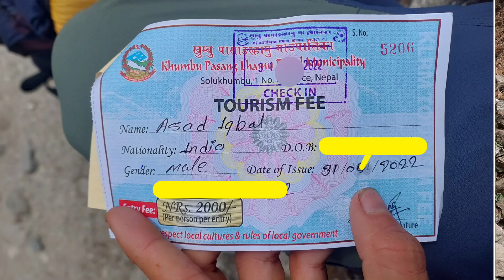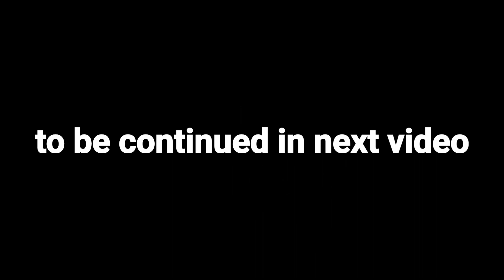Everest Base Camp Solo Trek | No Guide | No Porter | No Flight | part 2 | reaching Namche Bazaar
Here is the Episode 2
Of my Everest base camp Solo trek.
Without Flight | Guide | porter

Here is the details & itinerary:

Duration: 18 days (Kathmandu to Kathmandu).
Dated trek:  april / may 2022
Trek Distance: 202 km (Salleri to Salleri)

Base Village: Salleri .
*( If not Salleri you can directly reach at Thamdara from Salleri the jeep will cost you around 2000 NPR  ) * Thamdara is few kilometers from Bupsa and close to Kharila Pass

Maximum Altitude: 18,208 ft (5,550 m) at Kalapatthar and 17,598 feet ( 5364m) at base camp.

Difficulty level: 5/5 ( from Salleri )

Best time: pre monsoon months ( March to May) and post monsoon months ( September to November)

EBC trek itinerary i followed

Day 1: Kathmandu to Salleri (2364 m/ 7,755 ft) — Drive: 266 km (12 hours)

Day 2: Salleri to Nunthala (2220 m/ 7283,ft).  Trek distance: 20 km (8 hours).

Day 3: Nunthala to Bupsa (2350 m/ 7709 ft) . Trek distance: 11 km (5 hours).

Day 4: Bupsa to Surke (2300m/7545 ft) . Trek distance: 13 km (8 hours)

Day 5: Surke to Phakding  (2619 m/ 8562 ft)  Trek distance: 9.3 km (6 hours) .

Day 6: Phakding to Namche bazaar ( 3440m/ 11286 ft). trek distance: 10 km ( 9 hours).

Day 7: Acclimatization day hike in Namche

Day 8: Namche to Deboche (3745 m/ 12,286 ft) . Trek distance: 11 km (7 hours)

Day 9: Deboche to Dingboche ( 4410m/14468  ft) — Trek distance: 9.5 km (7 hours)

Day 10: Acclimatization day hike in Dingboche

Day 11: Dingboche to Lobuche (4910 m/ 16,108 ft) . Trek distance: 7.8 km (5.5 hours)

Day 12: Lobuche to Gorakshep (5160 m/ 16,929 ft), and same day Everest base-camp (5364 m/ 17,594 ft) and back to Gorakshep . Trek distance: 12 km (8 hours).

Day 13: Gorakshep to Kalapatthar (5550 m/ 18,208 ft) and back to Pheriche  ( 4,371m/ 14,340 ft)  Trek distance: 15 km (8 hours).

Day 14: Pheriche to Namche (3440m/ 11286 ft). Trek distance: 19 km (10 hours).

Day 15: Namche  to Surke (2300m/ 7,545 ft)  Trek distance: 20 km (12 hours)

Day 16: Surke  to Nunthala (2220 m/ 7,283 ft) . Trek distance: 24 km (12 hours)

Day 17: Nunthala to Salleri (2364 m/ 7,755 ft) .Trek distance: 20 km (9 hours)

Day 18: Salleri to Kathmandu— Drive  266 km (14 hours) by bus.

• Where can I get permit,  and their cost?

There are 2 check post at ‘Monjo’ on the trail (in between Phakding and Namche Bazaar),

permit 1: Khumbu Pasang Lhamu Rural Municipality’ fee 2000 NPR ( 1250 IINR) at Tok Tok just 2 kilometers from Phakding.

permit 2: for National Park Entrance Permit' fee 1500 NPR( 937 INR) at Manjo.
( 3000 NPR for non-SAARC nations).

• Is there electricity? Can I recharge my device?

Yes, you can charge your electronic device at every tea house but they will charge you right above from Lukla. They might take 100-300 NPR for an hour or full charge. Instead carry your portable solar panel or power banks wrapped in the woolen cloth to avoid discharge due to cold.

• What are the prerequisites or fitness required to do EBC?

• I didn’t fly to Lukla, which made me trek long way; an addition of 100 km. Being very much laid and commercial, EBC will stand out to be a difficult trek with its ascends, long distance, rucksack on back.

Go Pro camera

Memory card and HDD
Gopro SD card
Large storage
1 Tb HDD
5 Tb HDD
500 Gb SSD

Bags and Camping Equipment---

Day pack
Waist pouch
Tent: quechua mh100 ( from Decathlon)
Sleeping bag ( but I don't recommend it )
Trekking Shoes: Mh 100 ( from decathlon)
(Best one )Powerbank2